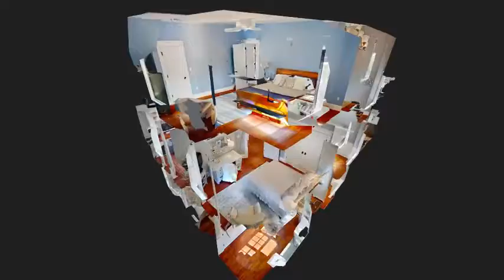HelioBook Matterport Preview